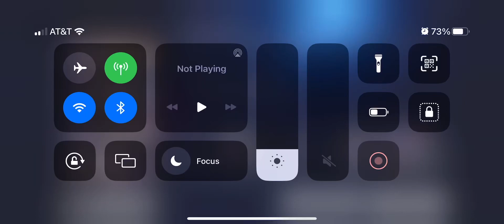Honkai Star Rail: My First Attempt At Forgotten Hall Memory Stage 14 (ESP Player)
I need to get to rank 40 so I won’t be under leveled lol